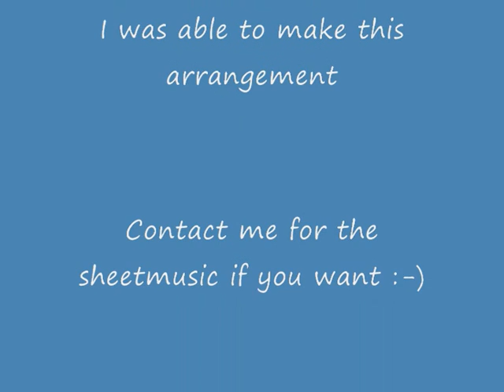I am legend - James Newton Howard - "I am Listening"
My first arrangement! I really hope you like it:D I cooperate with Rob van Vliet who is a friend of mine. He plays the guitar and plays only by ear. He doesn't really read notes. And i am actually the opposite. I don't play by ear but need sheetmusic:P So we made a good team :D
I really hope you like this arrangement. I am trying to make some more arrangements because i have some spare time these days since i am almost finished with my study:-)

I also have to say i was truly inspired by Joseph Rozell (from pianothemes) who made a lot of great film arrangements. Unfortenately he is very busy with his study, so doesn't make new ones. I really hope he will do that in the future, because filmmusic fans needs him;) By the way he is also a chemist just like me :P but i am also inspired by Delldongo who has made also great piano arrangements. Most of them are computer games, but he did also some movie scores. His arrangements and transcription are also incredible, extremely outstanding.
And of course not to forget the great jeremy francis:-) Who made a lot of great James Horner arrangements! And Thomas Newman not to forget. Check his youtube account also, if you like James Horner and Thomas Newman ps he has also some funny videos ;)